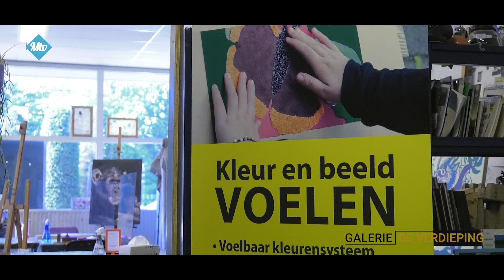Kunst met andere ogen - 1066 2020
Documentaire in het kader van de gelijknamige expositie in Galerie De Verdieping.

📻Ook kunt u op zondag onze wekelijkse radio uitzending tussen 10.00u. en 12.00u. beluisteren op FM87,5 of